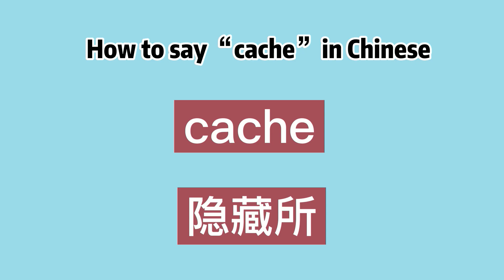How to say “cache” in Chinese